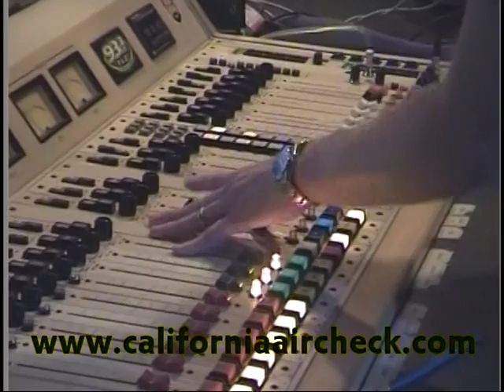WLFZ Tampa Scotty Davis 2012 California Aircheck Video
Scotty Davis is the one highlight in Tampa afternoon radio these days - does a great afternoon show! Full video available from California Aircheck on Video #123